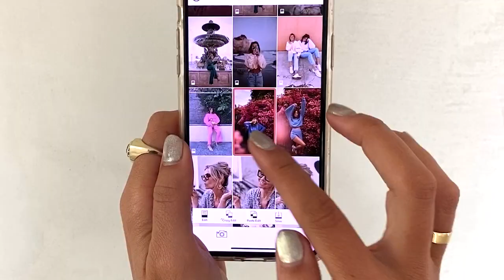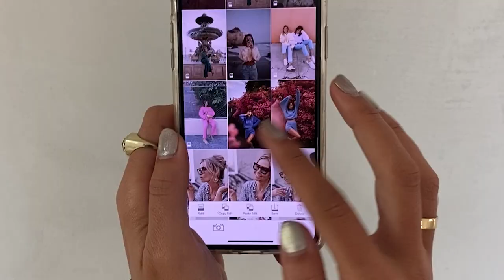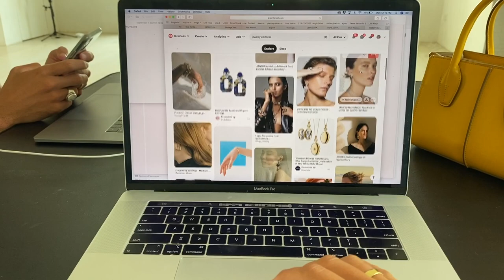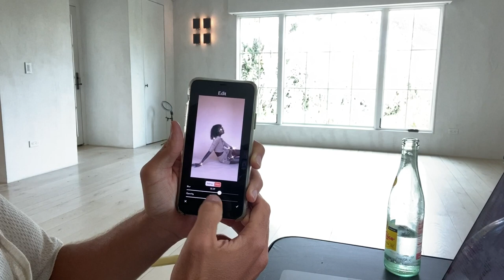A Day in the Life of Tezza Barton | REVOLVE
CEO & Founder of @tezza & Tezza App, Tezza Barton, gives us a glimpse into her work and personal life. From shooting for Vogue to running multiple businesses, Tezza really does it all! Not to mention, her fully-stocked photo and video editing app now has over 10 million downloads. This Utah-born photographer & musician just so happens to also have one of the most iconic influencer aesthetics of all time. Follow along as she takes us through her day-to-day routine and shows us what she's wearing.

About REVOLVE:

REVOLVE CLOTHING offers one of the largest selections of women's and men's fashion online, from emerging and hard-to-find labels to your most beloved designers. We're known for our deep cross-section of emerging designers, expertly selected pieces from established brands, and our unrivaled denim offering. With curated designer and celebrity boutiques, seasonal style guides, and an online magazine, REVOLVE is the one-stop online shop for all things style and fashion.